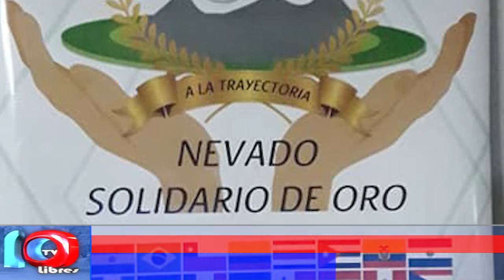VERDADERAS CUALIDADES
Se acerca la segunda edición del premio internacional iberoamericano a la trayectoria "El Nevado Solidario de Oro", con una convocatoria importante de actores culturales de América Latina.